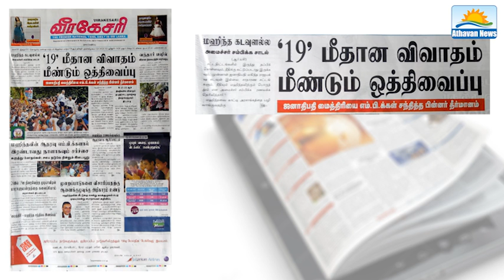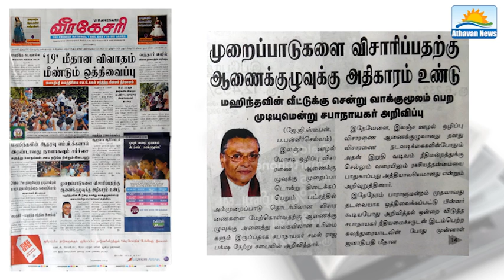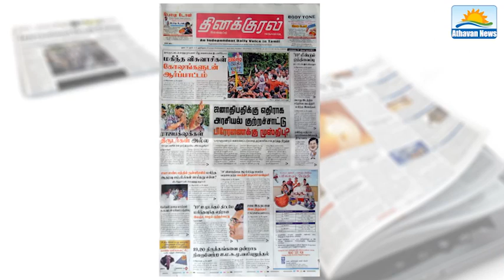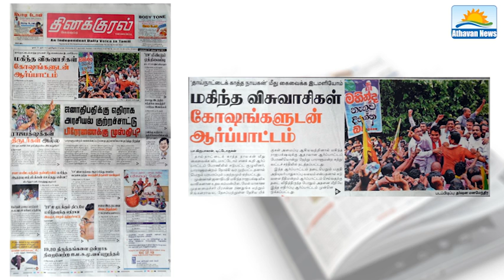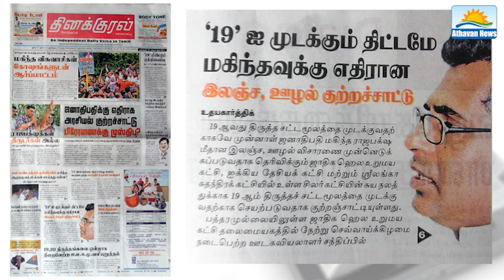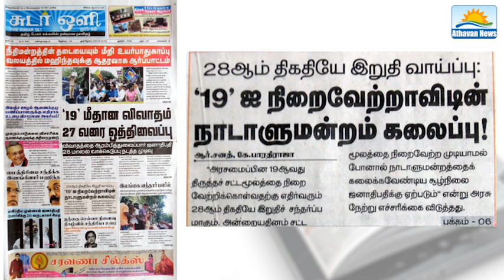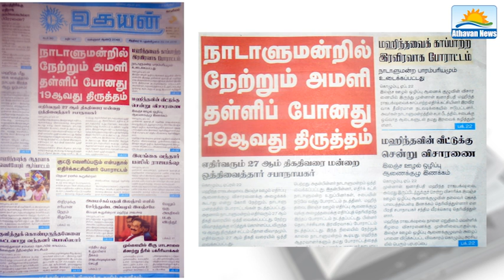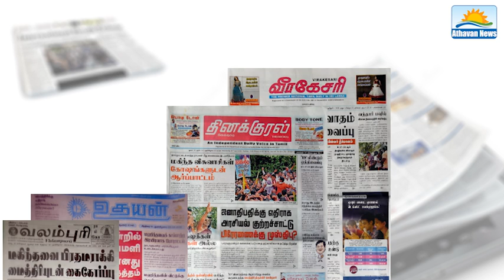The Papers : Wednesday, April 22, 2015